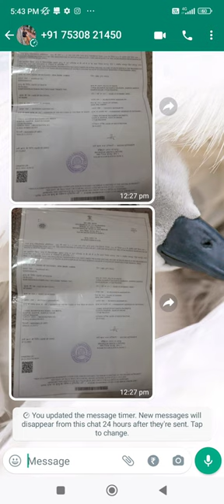WhatsApp Par Ghadi Ka Nishan Kyon Aata Hai, WhatsApp Me Disappearing Message Ka Matlab Kya Hota Hai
Hello Everyone,

Video Topic:
WhatsApp Par Ghadi Ka Nishan Kyon Aata Hai,
WhatsApp Me Ghadi Ka Matlab Kya Hota Hai,
Disappearing Messages WhatsApp Kya Hota Hai,
WhatsApp me disappearing message ka matlab kya hota hai,
isappearing messages whatsapp kya hota hai,
turn off disappearing messages whatsapp meaning in hindi,
turned on disappearing messages. new messages will disappear from this chat after 7 days,
boAt Airdopes
PTron Neckband
Best Bottle (24 hrs Hot & Cold)
Best Room Heater

🤞🏻KEEP SUPPORTING